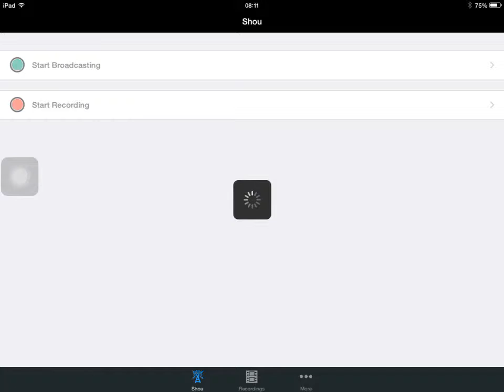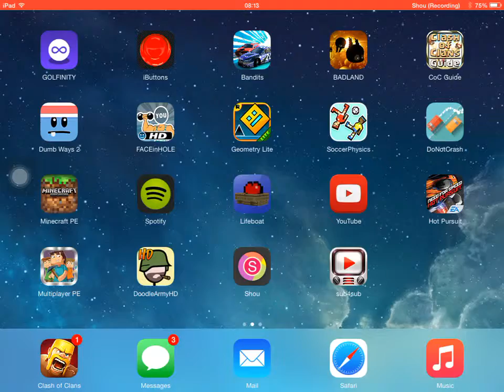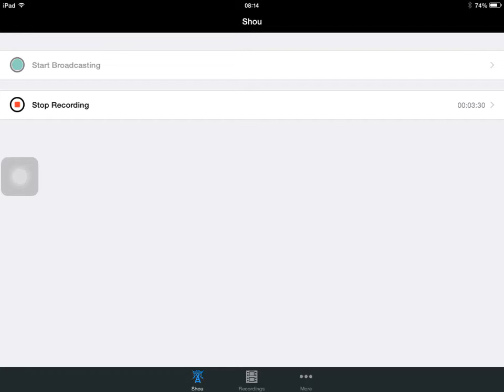PLZ DO NOT CRASH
Yo guys today I'm gonna be playing a strange game called do not crash! If u don't know what it is then ur gonna have to find out!